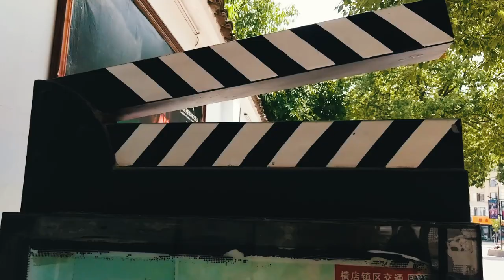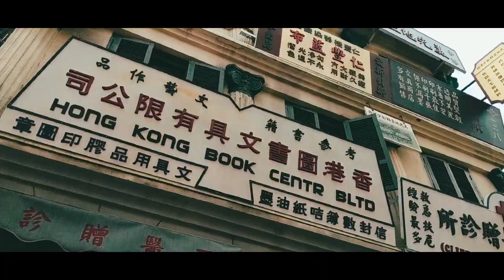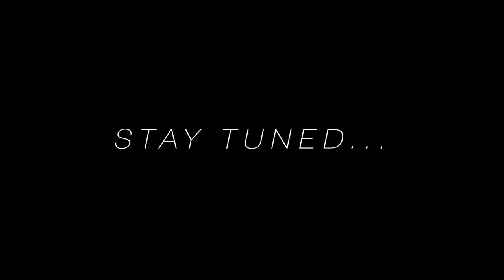Visiting the world's BIGGEST film studio in China!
Hengdian World Studios, the world's biggest film studios. We are experiencing the Hollywood of China, and in the mean time I think a new history channel has been born with my history tips. Visit the Forbidden City without any tourists and much more. So much more even that I had to put this video in two parts.

Hengdian World Studios has loads to offer and could be the Chinese version of Hollywood. In part 1 we will explore our first day in Hengdian. This covers the Forbidden City and a visit to the old Guangzhou and Hong Kong Street. We even ended up as being an actor in one of the performances.

Little spoiler: I can definitely recommend you to visit this place.

Some useful links for your own China adventure!

Unfortunately our accommodation in Hengdian is only available on Chinese websites.

Do you want to visit Hengdian World Studios?